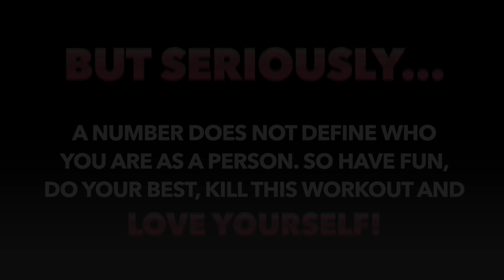ROCKIN' Dance HIIT & Fat Burning Workout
Please refer to the key below in order to better understand each intensity level. Remember that your personal results from this workout will vary based on your age, height, weight and current fitness level. Please also consult with your doctor first before beginning any new fitness workout or program.